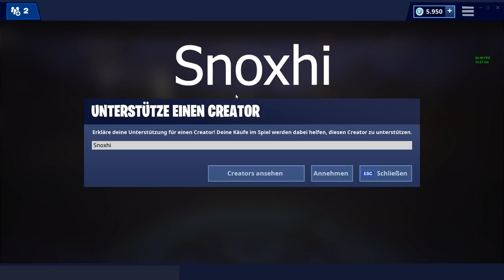OMG! NEUER DISCO BÄR 😱 Heute im Fortnite Shop | DAILY SHOP 1.1 🛒 Fortnite Shop Snoxh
Fortnite Shop heute vom 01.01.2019 🛒 Meine Meinung zum heutigen Gegenstands-Shop (Neuer DJ Bären Skin im Fortnite Battle Royale Daily Shop vom 01.01). Viel Spaß mit dem neuen Daily Shop Video, ich hoffe es gefällt euch! 😊❤️

🍀 ADVENTSKALENDER GEWINNSPIEL 🍀
1. Einfach nur "Snoxhi" als Creator im Fortnite-Shop eintragen
2. Mir ein Foto davon senden, auf Instagram